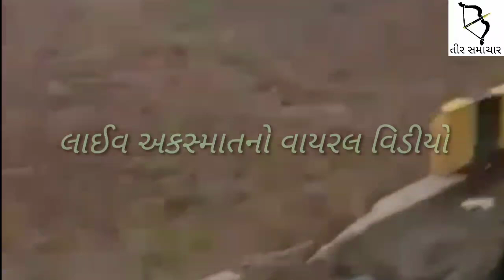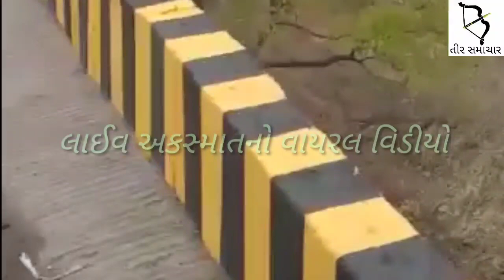200 મીટર જેટલી ઊંડી ખાઈમાં પિકઅપ ખાબકવાની ઘટનાનો લાઈવ વિડીયો વાયરલ..ક્યાંનો છે વિડીયો..??જુઓ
200 મીટર જેટલી ઊંડી ખાઈમાં પિકઅપ ખાબકવાની ઘટનાનો લાઈવ વિડીયો વાયરલ..ક્યાંનો છે વિડીયો..??જુઓ